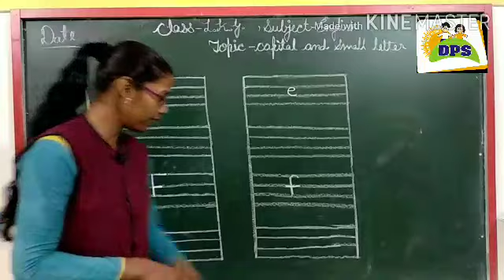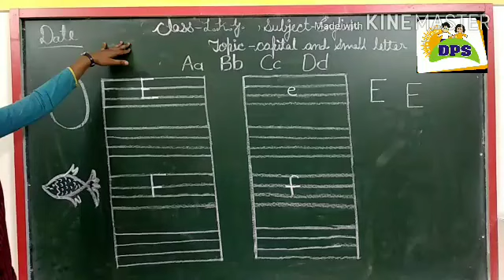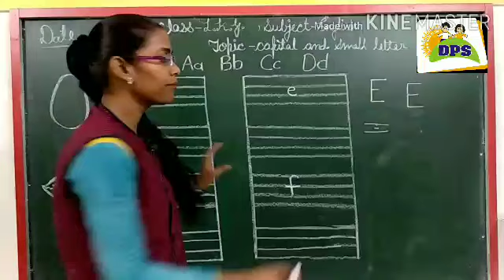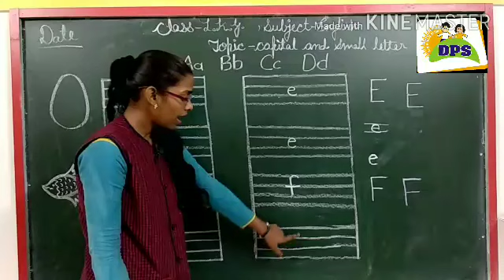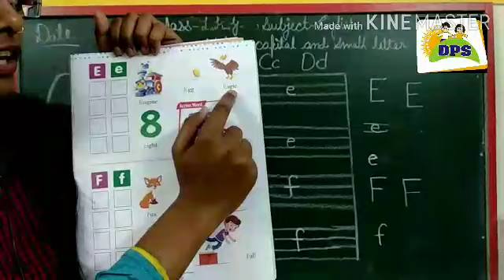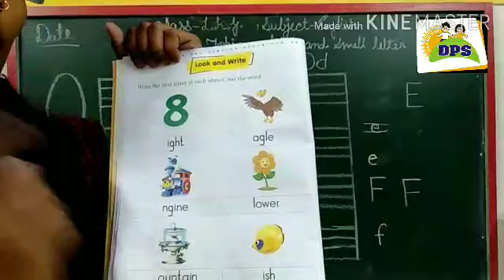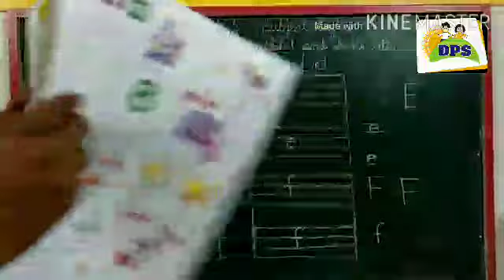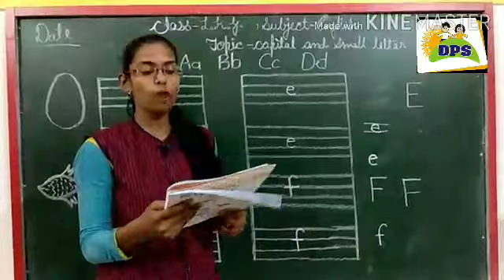DPS kids Class-LKG subect-english topic-capital and small letter